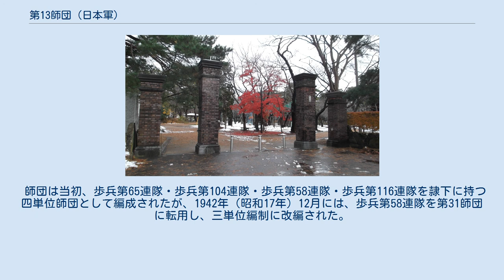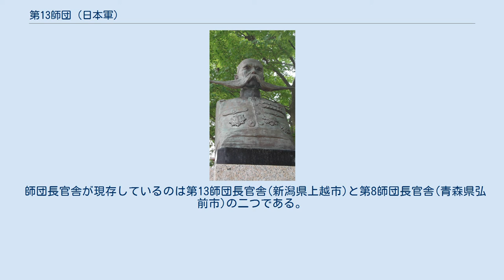第13師団 (日本軍)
第13師団（だいじゅうさんしだん）は、大日本帝国陸軍の師団の一つ。
 日露戦争中の1905年（明治38年）と、日中戦争勃発後の1937年（昭和12年）に編成された。
 日露戦争末期の1905年（明治38年）4月、従来の師団総てを動員した為、本土駐留師団がなくなる事態となった。
そこで第13師団を含む4個師団が創設された。
 アメリカ合衆国大統領セオドア・ルーズベルトの意見を受け、日露戦争の講和を有利に運ぶ為に樺太占領を決定、第13師団が投入された。
独立第13師団として編成された師団は7月7日に樺太大泊郡深海村女麗（めれい）に上陸すると北上を続け、8月1日には駐樺太ロシア軍が降伏した為、占領を完了した。
その後、講和条約であるポーツマス条約が締結された。
これにより、幕末から明治維新にかけての不平等条約で喪失した樺太の南部、即ち南樺太は日本領に復帰した。
 旧陸軍第13師団司令部営門跡（新潟県上越市高田公園内） 旧陸軍第13師団長官舎（新潟県上越市） 長岡外史の銅像（新潟県上越市・旧陸軍第13師団長官舎） 1906年（明治39年）、第13師団が常設師団として信越地方に設置される方針が明らかになると、高田市が積極的な誘致運動を行い衛戍地となった。
高田、新発田、松本に歩兵連隊、小千谷に工兵大隊が配置され、高田には連隊区司令部、憲兵分隊、衛戍病院など師団の基幹部隊が配置された。
また、高田市の周辺に中田原練兵場・灰塚射撃場・関山演習場が設定された。
 1908年（明治41年）11月6日、師団司令部は高田新庁舎に移転。
1913年（大正2年）4月12日、師団司令部は満州遼陽に移転した。
1915年（大正4年）6月3日、師団司令部は高田市に帰還した。
 師団はその後朝鮮駐剳を経て1920年（大正9年）のシベリア出兵に動員された。
1923年（大正12年）の関東大震災には救援部隊として東京に出動し、警備任務に従事した。
しかし、大正年間には続く戦役によって政府は財政難となっており、1925年（大正14年）に加藤高明内閣で行われた所謂「宇垣軍縮」によって4個師団の廃止が決まり、第13師団も第15・第17・第18師団と共に廃止された。
 余談として、1910年より蔣介石が野戦砲兵（高田）として一時期、在籍していたことがある。
 また、長岡外史が第13師団長だった1911年（明治44年）1月12日、オーストリア＝ハンガリー帝国の軍人だったテオドール・エードラー・フォン・レルヒ少佐から、師団のスキー専修員にスキー技術を伝授された。
（これが日本におけるスキー発祥と言われている。) 騎兵第17連隊（高田）跡地に建てられた記念碑（新潟県上越市高田公園内） 日中戦争が勃発すると日本本土から次々と師団が中国大陸に派遣され、同時に従来の常設師団から新たに特設師団が編成された。
第13師団も、1937年（昭和12年）9月10日に留守第2師団の担当で復活し、上海派遣軍司令官松井石根大将の要請により、第9師団および第101師団とともに第二次上海事変の増援軍として上海戦線に赴いた。
 上海戦の後は南京攻略戦に投入、1938年（昭和13年）2月14日には新設された中支那派遣軍戦闘序列に編入され徐州会戦を戦い、7月4日には第2軍に編入武漢作戦に参戦した。
その後11月9日に第11軍に編入され、中国戦線でのさまざまな作戦に参戦した。
 太平洋戦争開戦後も第11軍隷下華中に在り、1944年（昭和19年）には大陸打通作戦第二段の湘桂作戦に参加して広西省に進攻、9月11日に全県を攻略し、11月1日には桂林第2・第3飛行場を占領、一時貴州省まで進出し、12月2日には独山を占領した。
作戦終了後は第11軍司令部の置かれた柳州の西側の宜山方面の警備を担当した。
なお南側の南寧方面は第3師団、北東側の桂林方面は第58師団が担当した。
1945年（昭和20年）になると戦局の変化から広西省方面の日本軍は撤退を開始、4月18日に第3師団とともに支那派遣軍直轄師団となり、南京方面に向けて移動中湖南省長沙で終戦を迎えた。
 師団は当初、歩兵第65連隊・歩兵第104連隊・歩兵第58連隊・歩兵第116連隊を隷下に持つ四単位師団として編成されたが、1942年（昭和17年）12月には、歩兵第58連隊を第31師団に転用し、三単位編制に改編された。
 新潟県上越市に、当時建設されていた場所から移転された旧師団長官舎がある。
 師団長官舎が現存しているのは第13師団長官舎(新潟県上越市)と第8師団長官舎(青森県弘前...